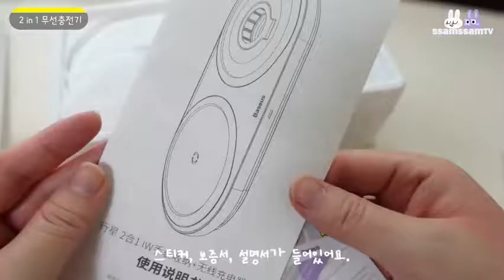Baseus 2 in 1 Fast Wireless Charger Pad Multi-angle Charging For Apple Watch iPhone 11 Airpods Pro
Unboxing about Baseus new arrival 2 in 1 wireless charger for Apple series.

Our Tech Gear:
Baseus Chargers
Music & Audio
Computer & Office